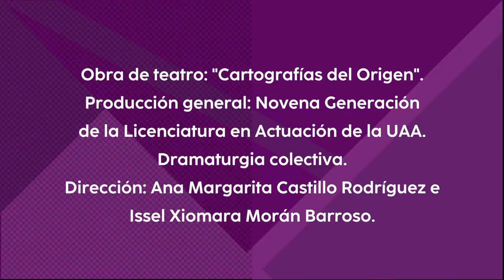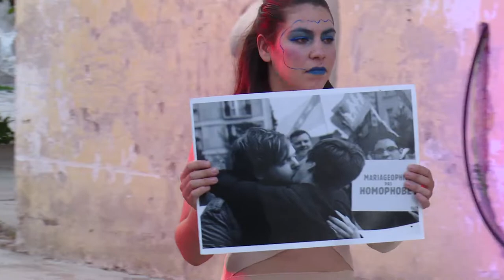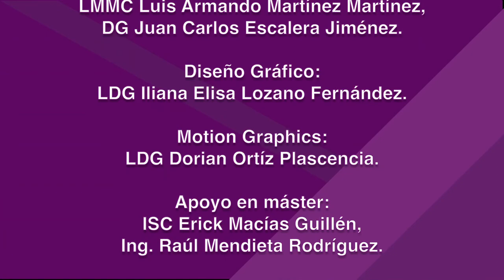Contrafuertes - Capítulo 2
El programa presenta la segunda parte de testimonios de actores y directores sobre la obra de teatro “Cartografías del Origen”.